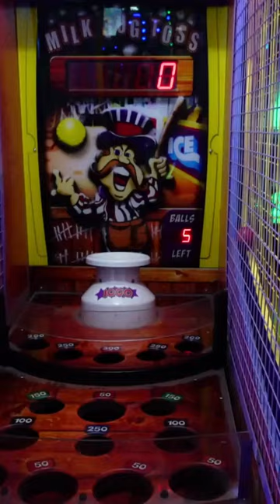SO CLOSE! 😫 Milk Jug Toss Carnival Arcade Game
We were at Round 1 and decided to try our luck at Milk Jug Toss, a classic carnival style arcade game. To get the big ticket arcade jackpot, you have to land all 5 balls inside the milk jug. This is a fairly difficult game and we usually only make 1-3 balls in the jug. But today we got closer than ever to this elusive arcade jackpot! So please enjoy another Round 1 arcade video! Thank you

Thank you and keep playing!

Press LIKE! Its easy and helps us know that you are enjoying the content!

Good, bad, or ugly. We love feedback! Let us know what you liked, what we can do better, or give us some content ideas! Just be nice. Lol

BUY THE PRIZES WE HAVE WON!
Our Mercari store is now live and we are adding tons of the prizes that we have won!